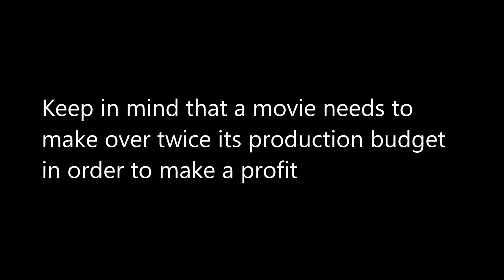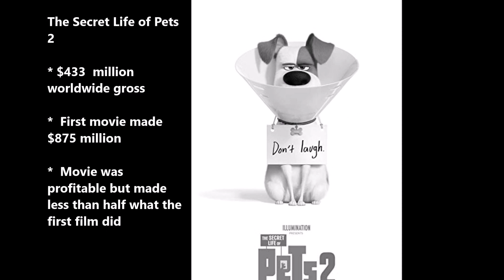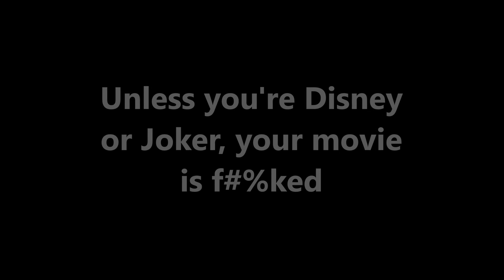In Memoriam: 2019 The Year of Failed Movie Sequels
This has been the year of failed movie sequels. By fail, I mean financial failures. I've never seen a year which had so many tentpole films bomb or underperform.  Here's a quick memoriam and look at the financial sequel failures of 2019.